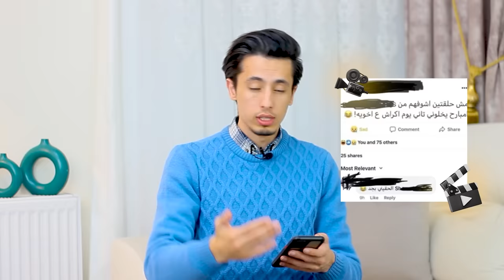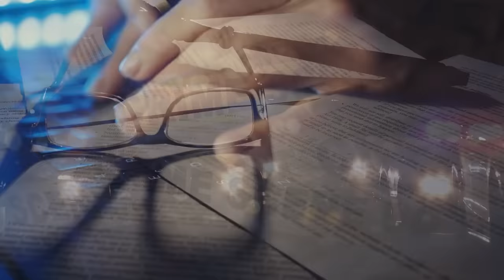ما وراء كواليس الأفلام والمسلسلات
✥ مواقع التواصل الاجتماعي:

mohammed_ghanayem